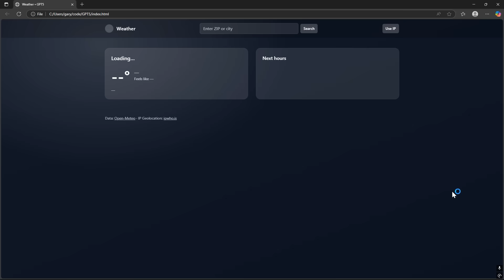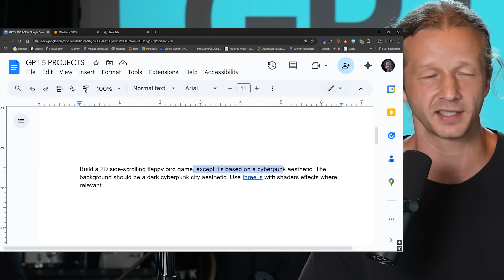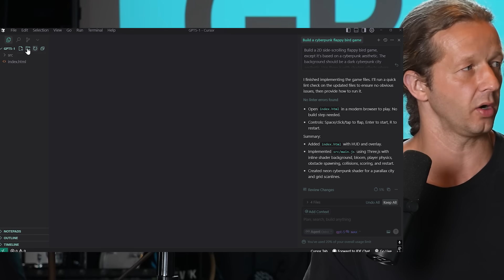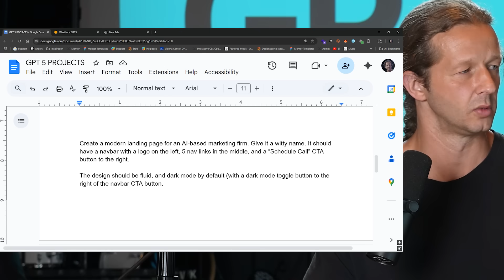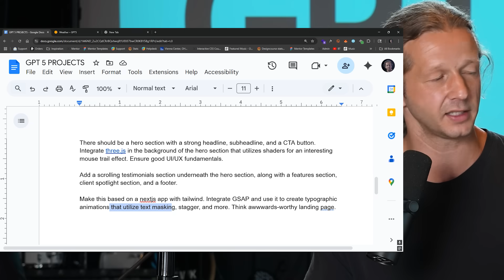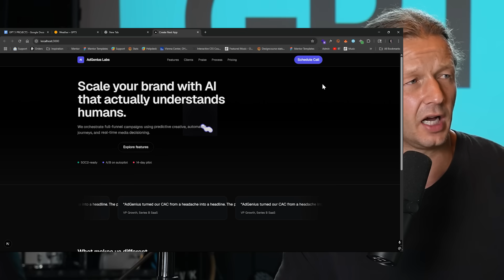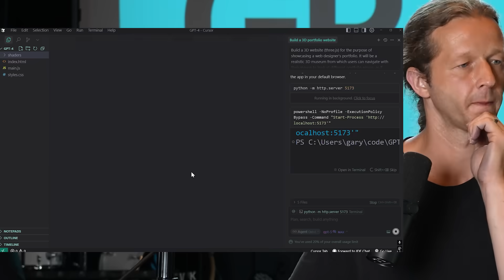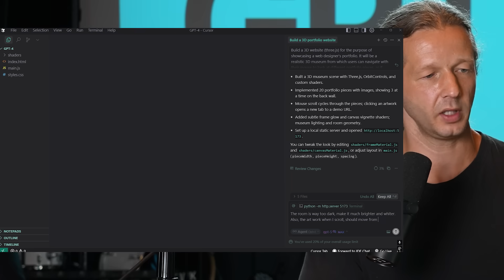Can GPT-5 One-Shot 4 DIFFICULT Apps in Cursor?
- GPT5 just released and I decided to make a video where I prompt 4 DIFFICULT apps just to see how capable this tool is. I wanted to find out if designers/devs are really in trouble with the next-gen coding LLM's. Spoiler: Skilled designers at least, will be fine. :)

0:00 - Intro
0:13 - APP 1
1:43 - APP 2
3:50 - APP 3
5:53 - APP 4
7:44 - MY THOUGHTS

Let's get ROCKIN!